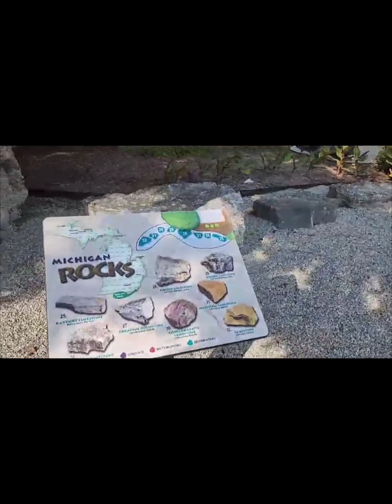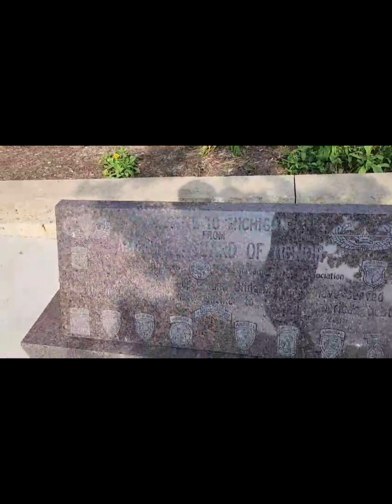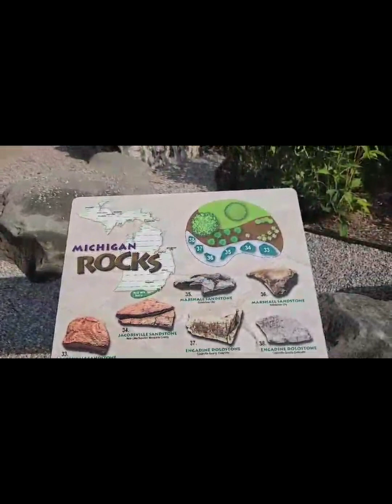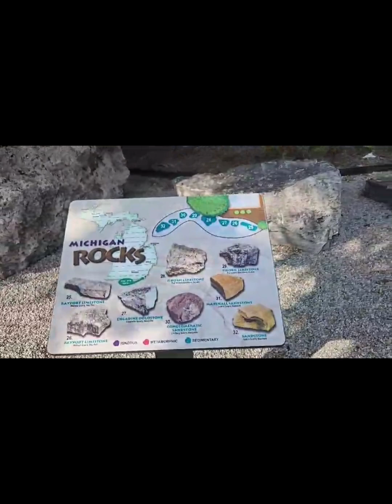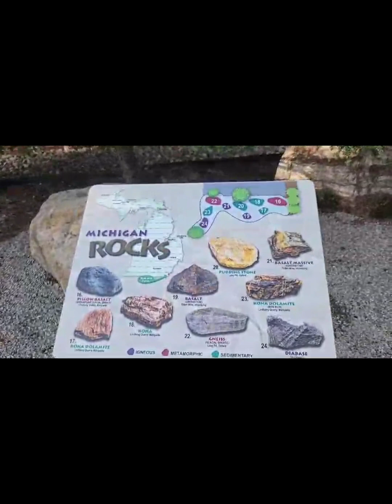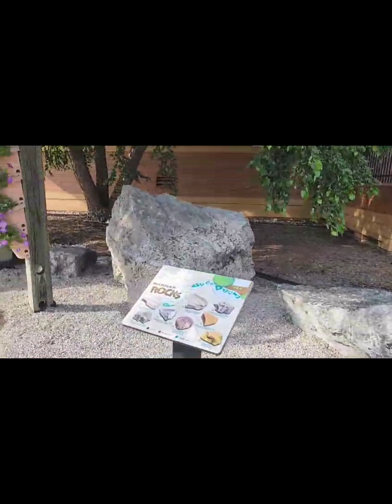Michigan USA rest area w/ pinoy bisdak trucker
Stop to michigan rest area here in USA, it's so nice, clean and beautiful place. Good for travelers, truckers and visitors. Thanks.